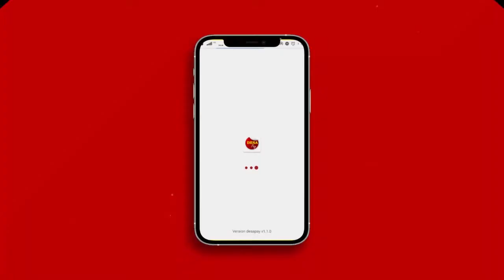Menyusun RKP DESA 2022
RKPDes merupakan kepanjangan dari Rencana Kerja Pemerintah Desa. Rencana Kerja Pemerintah Desa disingkat RKPDes adalah dokumen penjabaran dari RPJM Desa untuk periode 1 (satu) tahun.

RKP Desa disusun oleh Pemerintah Desa sesuai dengan informasi dari pemerintah daerah kabupaten/kota berkaitan dengan pagu indikatif Desa dan rencana kegiatan Pemerintah, pemerintah daerah provinsi, dan pemerintah daerah kabupaten/kota.